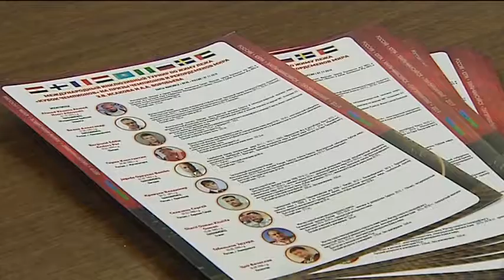Брифинг РИЦ «Югра» на тему: «Проведение Международного инклюзивного турнира по жиму лёжа»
Ханты-Мансийский автономный округ может выполнить цель национального проекта «Демография» по вовлечению в спорт и физическую культуру 55% населения раньше установленного федеральной программой срока. Об этом заявил член Совета Федерации Федерального Собрания РФ, президент Олимпийского совета Югры, Мастер спорта международного класса России по пауэрлифтингу Эдуард Исаков на брифинге в РИЦ «Югра» 7 ноября.